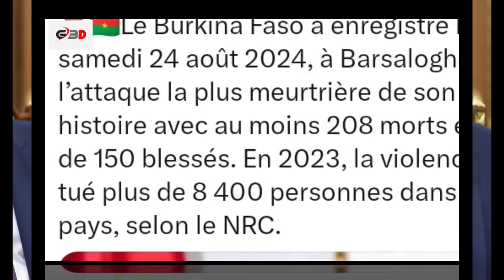Militaire de la Russie 🇷🇺 au Burkina ils sont déjà quittés les pays burkinabé..??